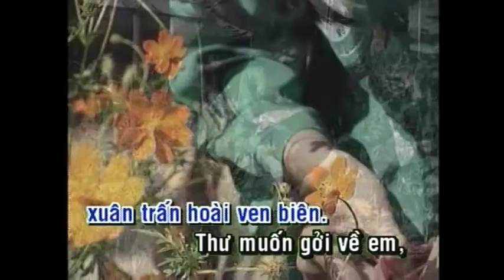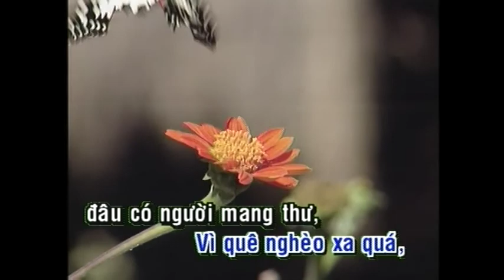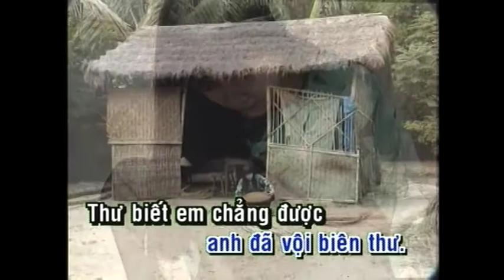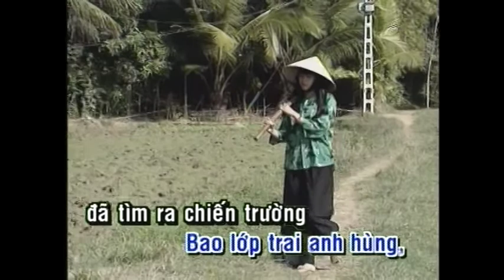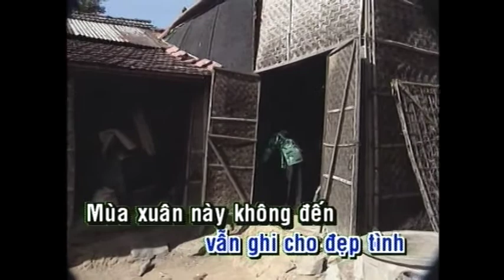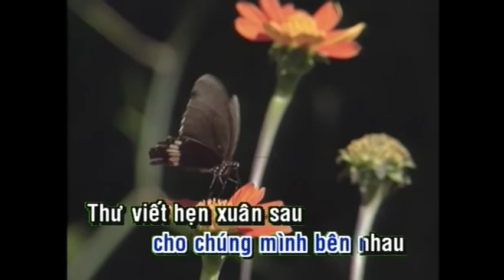KARAOKE | Thư Cho Vợ Hiền | TONE NAM | Tuấn Đức | Official Làng Văn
Video này trong album: Làng Văn DVD 228 -  Vùng Trời Ngày Đó
Tên Bài Hát: Thư Cho Vợ Hiền
Ca Sĩ: Tuấn Đức
Tác Giả: Song Ngọc

Lyric:

Tôi ở đơn vị xa
Đã lâu không về nhà
Khu chiến từng quen tên
Thu nằm nơi trận tuyến,
Xuân trấn ngoài ven biên.
Thư muốn gởi về em.
Chắc em không nhận được
Vì quê nghèo xa quá đâu có người mang thư,
Anh biết mình lo âu.

Ngày đó anh còn nhớ buổi đăng trình em bồng con đứng nhìn.
Ngoài kia trống giục quân reo bao lớp trai anh hùng, đã tìm ra
chiến trường.
Còn nhớ con mình ngày đó tháng chưa tròn anh đặt tên chúng mình.
Giờ con biết đọc hay chưa?
Hay nhắc tên ba hoài để em nhớ thương thêm.

Hoa nở trên cành mai
Biết xuân nay lại về
Bên chiến hào đồn xa
Mua quà xuân chẳng có,
Anh đã vội biên thư
Thư biết em chẳng được
Vẫn ghi cho đẹp tình.
Mùa xuân này không đến cho chúng mình bên nhau,
Thư viết :"Hẹn xuân sau".